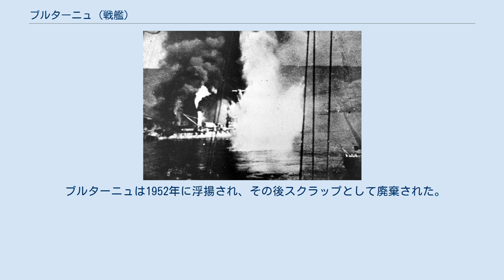ブルターニュ (戦艦)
ブルターニュ (Bretagne) は、フランス海軍の戦艦。
プロヴァンス級戦艦の1隻。
 ブルターニュはブレスト海軍工廠で1912年7月1日に起工した。
1913年4月21日に進水し、1915年9月に就役した。
主砲は新設計の34cm(45口径)砲でこの砲はノルマンディー級にも搭載予定であった、これを連装型式で砲塔に収められ、艦前方に2基、後方に2基、艦中央部に1基、いずれも中心線に配置され前後方向に4門、左右方向に最大10門が向ける事ができた。
 1921年から25年にかけて重油専焼缶に換装が行われ、さらに1932年から34年にかけて改修が行われた。
新型のボイラーは43,000hpの出力を発揮したにもかかわらず、速度の増加は21ノットから23.4ノットへと僅かな増加であったが、同盟国の同世代の超弩級戦艦が軒並み速力21ノット～24ノットであったため、艦隊行動では問題は無かった。
 両大戦において主に地中海で活動し、1940年3月、ブルターニュは変わった任務を命じられた。
金の延べ棒1200本を積んで地中海のツーロンからカナダのハリファックスへの回航であった。
この金塊はフランスがイギリスやアメリカから物資を輸入する為の代金に充てる物である。
やはり延べ棒を積んだ重巡洋艦アルジェリーと共に大型駆逐艦3隻に護衛されての航海であった。
 1940年にフランスがナチス・ドイツに降伏すると、ブルターニュはメルセルケビール（Mers El Kébir）へ移動する。
イギリスはフランス艦隊がナチス・ドイツの手に渡るのを恐れ、1940年7月3日に巡洋戦艦フッド、戦艦バーラム、戦艦レゾリューションから成る艦隊で攻撃を行う。
4隻の戦艦の中で最後まで動けなかった戦艦ブルターニュは、航行を始める前から命中弾が相次ぎ、後部から沈み始めた。
艦は火達磨となり戦闘開始から13分後の5時9分、突然爆発を起こして転覆した。
戦死者は1190名の内、977名に及ぶ。
真珠湾でのアメリカ戦艦アリゾナの死者が1300名である事を考えれば、フランス海軍最大の悲劇であった。
艦長ル・パパーン大佐は艦と運命を共にした（メルセルケビール海戦）。
 ブルターニュは1952年に浮揚され、その後スクラップとして廃棄された。